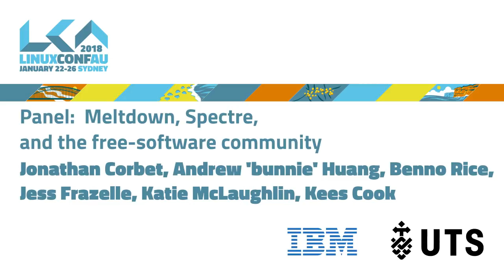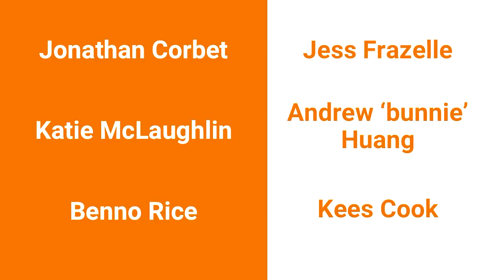Panel: Meltdown, Spectre, and the free-software community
Jonathan Corbet, Andrew 'bunnie' Huang, Benno Rice, Jess Frazelle, Katie McLaughlin, Kees Cook

The Meltdown and Spectre vulnerabilities raise a lot of questions about how our hardware works — and how we respond when things go wrong.  This panel will discuss these vulnerabilities, how they affected us, and what we would like to see done differently the next time around.  The panel consists of Kees Cook, Andrew 'bunnie' Huang, Jessie Frazelle, Katie McLaughlin and Benno Rice; it will be moderated by Jonathan Corbet.